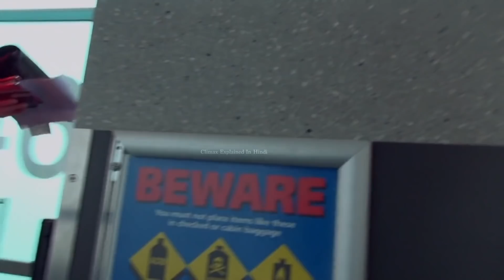Extinction 2014 Explained In Hindi | Fantasy